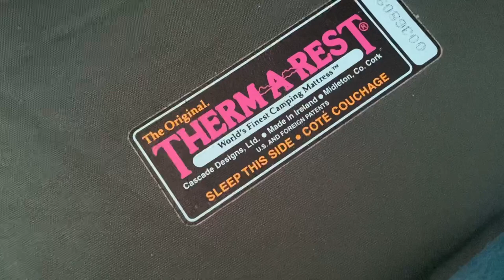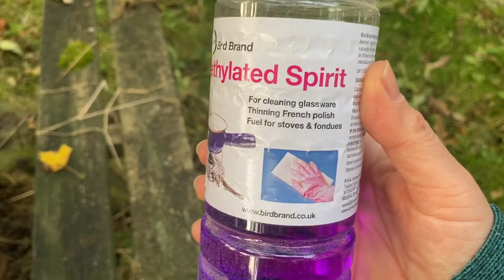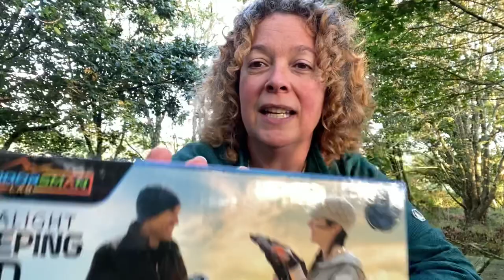Solo Camping in a Tiny Tent (aka Mid Life Crisis!)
Bet you didn’t see that coming!!! I certainly didn’t 🤣

LINKETY LINKS:
Grand Canyon Cardova 1 Tent
Outdoorsman Lab Sleeping Pad
Outon Multifuel Stove (Jonny’s had this one for years and I can’t find the exact same one online. However this one looks to be similar)

WANNA SNAG A FREEBIE??
Grab my FREE cookbook: 10 One Pot Instant Noodle Camping Recipes

MY BOOKS!

Until next time, happy camping!

Jane x